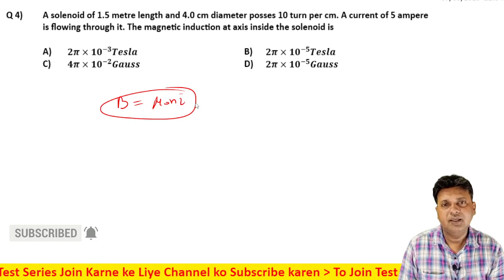4 Moving Charge and Magnetism Level 1 Test 2 by Siddiqui Sir